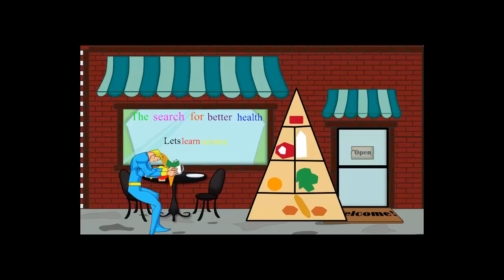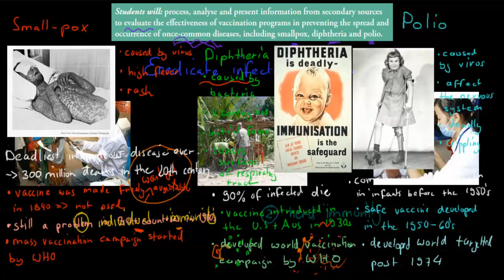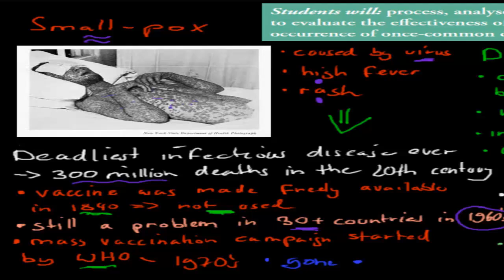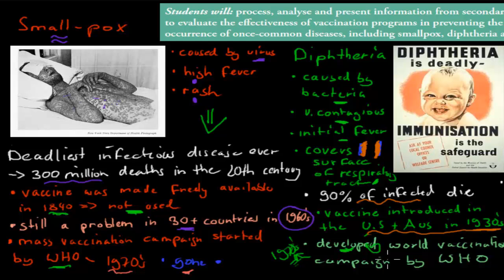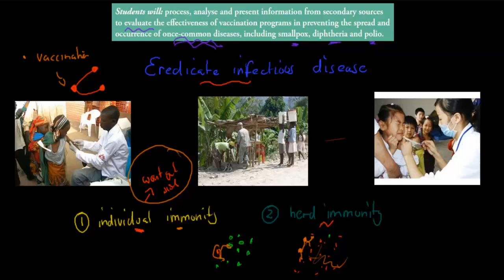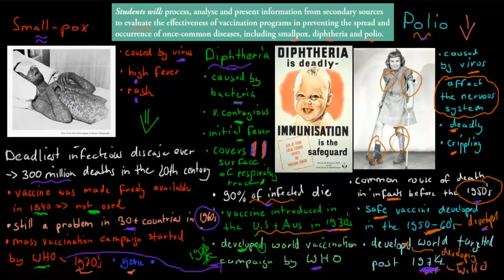SB.5.4. Effectiveness of vaccination campaigns (HSC biology)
Coveres the HSC biology syllabus dot point: "process, analyse and present information from secondary sources to evaluate the effectiveness of vaccination programs in preventing the spread and occurrence of once common diseases, including small pox, diphtheria and polio "